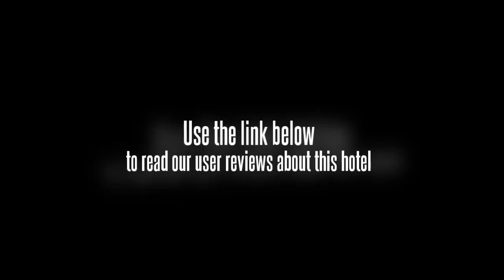Tianjia Bussiness Affairs Hotel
Established in August 28, 2007, the 6-storey hotel has 85 guestrooms and suites with standard room measuring 26 square meters.